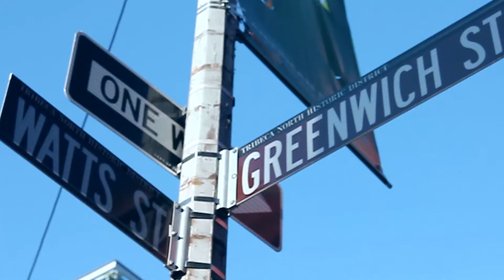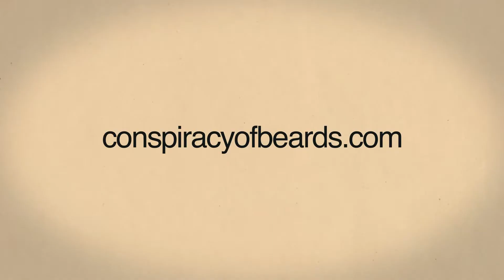Conspiracy of Beards - Jack Hanley Gallery and Live WFMU Broadcast - New York City 2012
Conspiracy of Beards sing at Jack Hanley Gallery and broadcast live on WFMU for their first show of  the 2012 NYC tour.